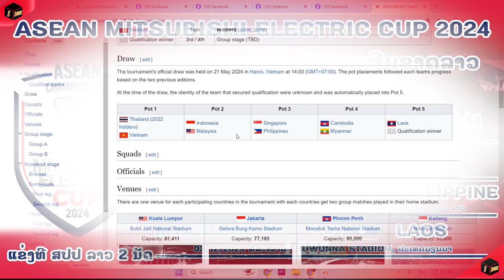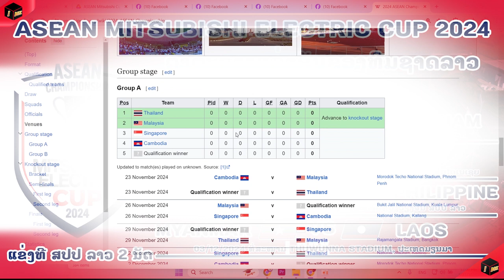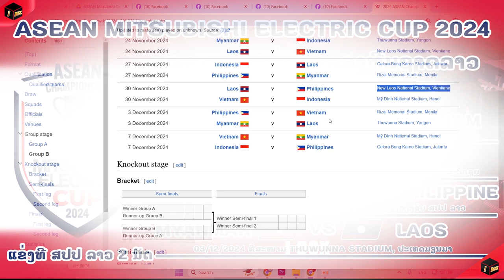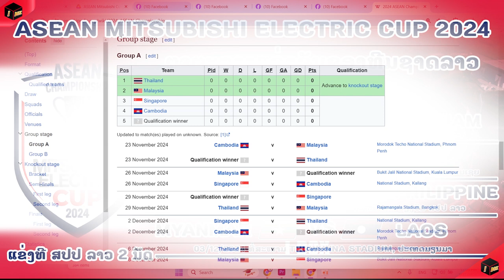ທີມຊາດລາວ ລຸຍບານເຕະລາຍການໃຫຍ່ທີ່ສຸດໃນອາຊຽນ ປະຈໍາປີ 2024 ລາຍການ ASEAN MITSUBISHI ELECTRIC CUP™ 2024